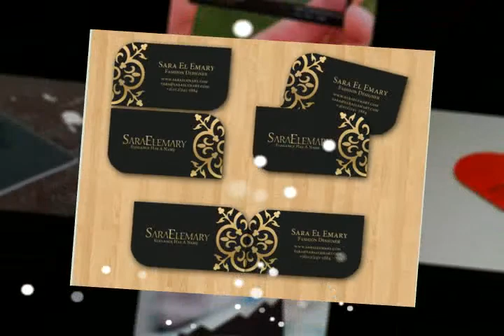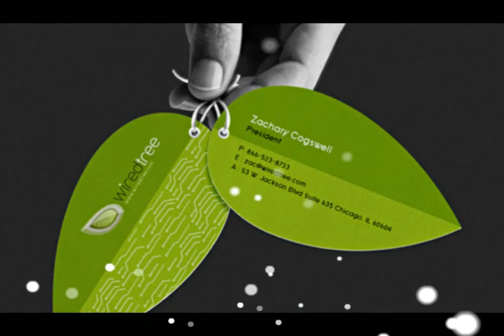Top 10 Creative Business Card Design in Adobe Photoshop || Photoshop Bangla Tutorial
Business card tutorial, photoshop business card tutorial, bangla business card tutorial, bangla illustrator tutorial, bd tutorial, best photoshop tutorial,
business card ai, business card bangla tutorial, business card best,
business card creator, business card cs6, business card design cs6,
business card design graphicriver, business card design idea, business card design templates, business card design tutorial illustrator, business card design video, business card design youtube,
business card typography, business cards design in photoshop,
business cards tutorial illustrator,

a logo illustrator, adobe illustrator c, illustrator all tools tutorials,
illustrator art brushes, illustrator bangla font, illustrator bangla tutorial,
illustrator bangla tutorial youtube, illustrator basics, illustrator cc,
illustrator cc 2017, illustrator cc tutorial, illustrator cs6, illustrator design, illustrator design video, illustrator gradient blur,
illustrator logo, illustrator logo tutorial, illustrator tutorials,

photoshop bangla tutorial full,
photoshop cc tutorial bangla,
full course of photoshop,
photoshop cc full course,
photoshop full course in bangla,
graphics design tutorial in bangla,
graphics design tutorial photoshop,
basic illustrator bangla tutorial,
illustrator bangla tutorial,
illustrator cc bangla tutorial,
illustrator cs6 bangla tutorial,
illustrator tutorial for beginners bangla,

adobe photoshop bangla tutorial full,
bangla photoshop video tutorial,
bangla tutorial of photoshop,
free bangla tutorial photoshop,

graphicriver bangla,
graphicriver bangla tutorial,
graphicriver business card,
graphicriver business card submission,
graphicriver business card tutorial,
graphicriver business card upload tutorial,
graphicriver business cards,
graphicriver file upload tutorial,
graphicriver tutorial,
graphicriver tutorial bangla,